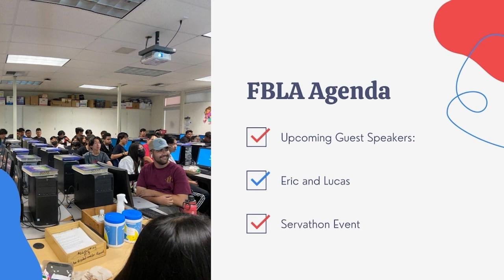Rebel TV - December 8, 2022